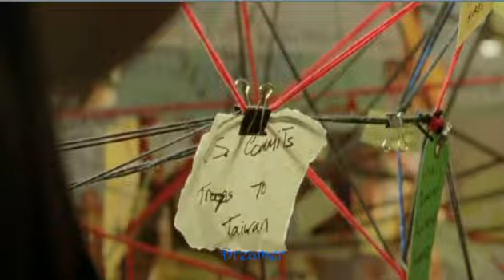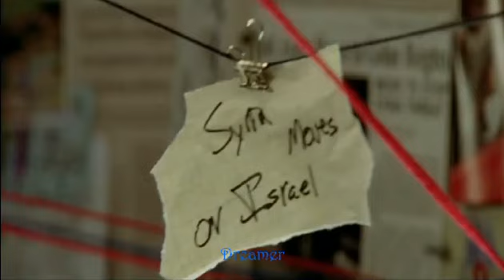Castle 4x16 "Linchpin" Preview